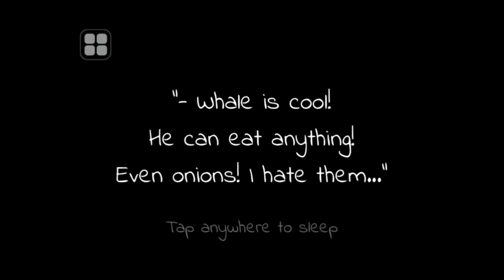Dreamy Goat - iPad 2 - HD Gameplay Trailer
Dreamy Goat by Arthur Lysenko

"My journey is everything" - Goat

RELAXING ART GAME
Get ready to lose yourself inside surreal/psychedelic worlds and experience a relaxing atmosphere that is created with fantastic music, original gameplay and gorgeous artwork that you've never seen before.

STORY
Every time Goat goes to sleep it sees beautiful dreams. But be careful - it is only a dream and you can wake up at any moment.

NICE TO MEET YOU, I'M GOAT
This is a very unusual goat. It can jump through the air, travel between dreams on Super Whale and enjoys every moment of its journey. Also it likes to be filmed on camera and eat candy.

IT'S HAPPY
Enemies, obstacles? No, thanks.
Love, peace, happiness? Yes, please.

IT'S SIMPLE
To play, you just tap anywhere on the screen to make Goat jump as high as you want.

IT'S INDIE
Original ideas, creativity, artistic experimentation and more.

FEATURES

* SEVEN dream worlds

* SEVEN additional Super Levels with Super Whale

* NINE gorgeous soundtracks that will blow you away

* DYNAMIC MELODY that you create by playing

* UNIQUE, STYLISH dreams with different atmosphere and art

1) Sun for challenging players
2) Zen for total relaxation

* GOAT's THOUGHTS

* ENCODED MESSAGES in robo-dream

If you like the game - please rate it. Also, don't be shy to tell friends about it.
The more exposure the game will get - the more cool stuff I will add.